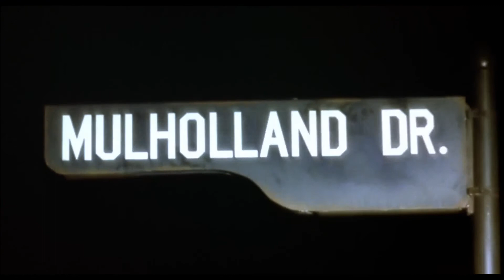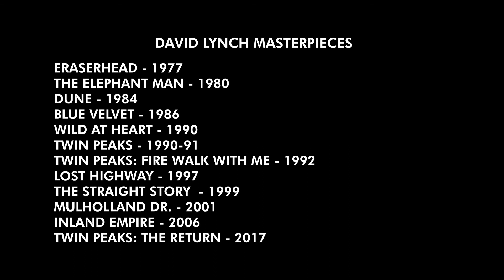Lynching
Maybe the best editing of Lynch's works that I ever saw. By Gabriel Fasano Posco.